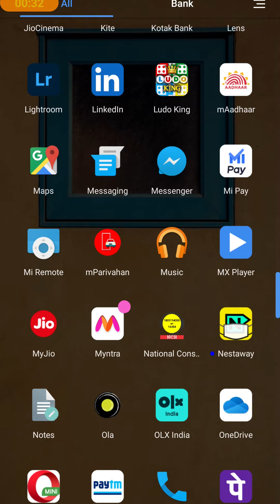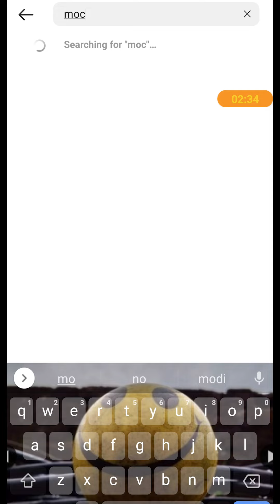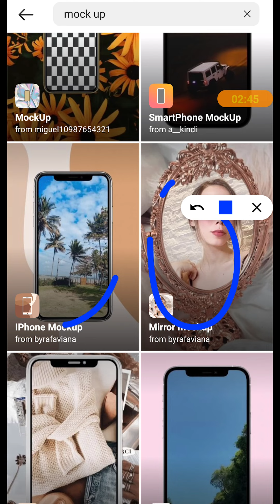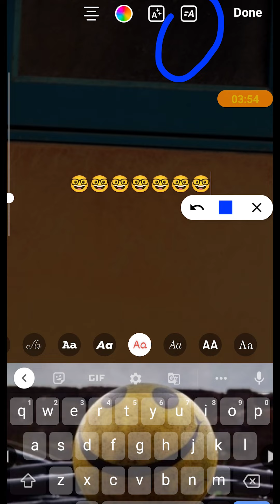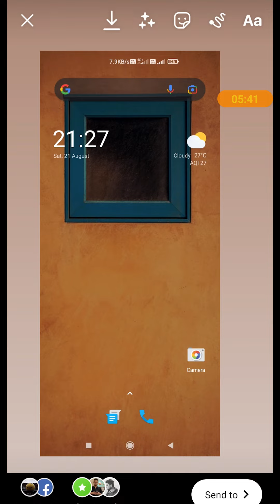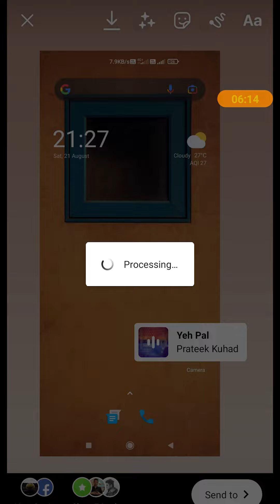New Instagram Story Tips and Tricks in Hindi | Best Insta Story Tricks 2022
5 cool tricks for your Instagram story in Hindi. Instagram is one of the most popular social media applications and it is still climbing to the top.
In this video, I will be showing you 5 cool hacks that you can use for your Instagram stories. Watch the video till the end if you want to learn how to make such stories.